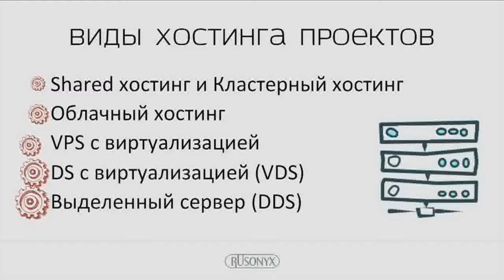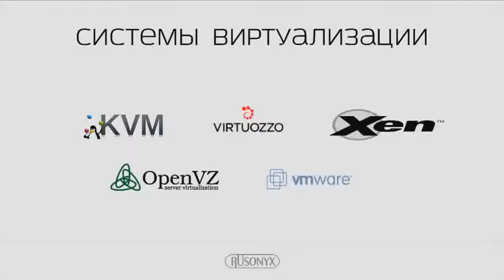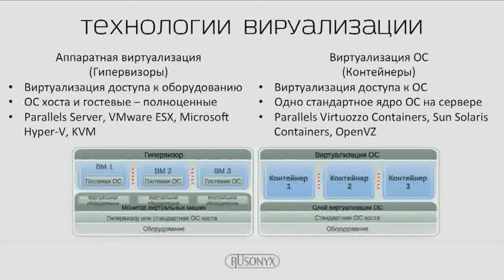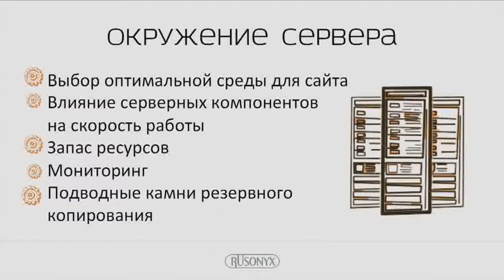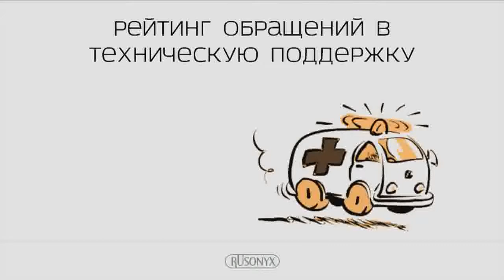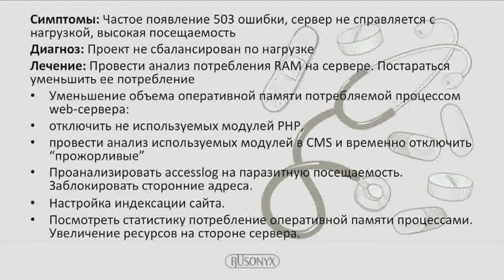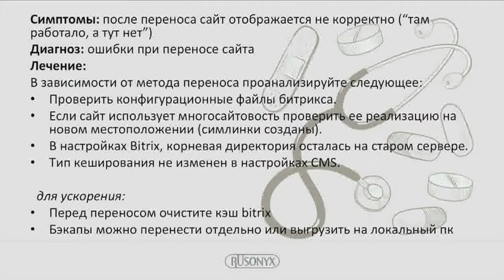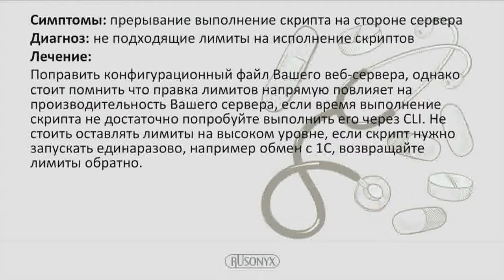Хостинг. Инструкция по применению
Докладчик: Константин Анисимов Rusonyx, генеральный директор.